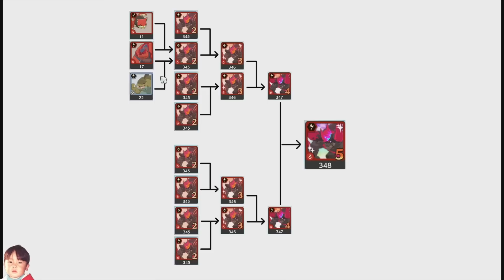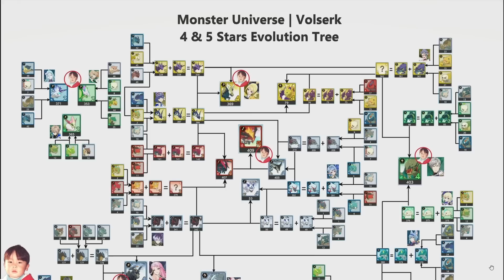Volzerk วิธีปั้นมอนสเตอร์ให้เก่งที่สุด เริ่มตั้งแต่จับ ผสมพันธุ์ ฝึกฝน เก็บเลเวล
Monster Universe หรือ Volzerk: Monsters and Lands Unknown) เกมผจญภัยจับมอนสเตอร์เอามาเลี้ยงและฟักไข่ได้ กราฟิกสไตล์อนิเมะจากผู้สร้าง Shiro Neko Project สโตร์ญี่ปุ่นเปิดให้บริการแล้ว ส่วนใน PC ก็มาแล้วเช่นกัน

ใครยังเล่นไม่เป็นแนะนำให้ดูคลิปรีวิวก่อน

Spec ขั้นต่ำของ PC
🔹OS: Windows 10 64Bit
🔹Processor: Intel i3 4th Gen
🔹Graphics: Intel HD Graphics 520
🔹Memory: 8GB RAM
🔹Storage: 10GB

🔹เกมนี้*ไม่มี*ภาษาไทยในวันที่เปิดตัว
🔹เล่นกับเพื่อนโดยตรง*ไม่ได้* ได้แต่ฟักไข่กับเพื่อน
🔹ใช้พื้นที่มากกว่า 3GB

0:00 พื้นฐานการผสมมอนสเตอร์
3:36 บางตัวก็จับไม่ได้นะ ต้องซื้อตัวและผ่านเควสก่อน
4:41 จับมอนสเตอร์ที่ไหนดี
8:10 ซื้อบัฟจับมอนสเตอร์
9:07 ดูยังไงว่ามอนสเตอร์เก่งไม่เก่ง
11:48 การขายมอนสเตอร์
12:26 เลือกตัวละครสอนมอนสเตอร์
15:26 ตัวอย่างการผสมจริง
19:00 ผสมแล้ว S หายไปทำไงดี?
20:09 ตัวอย่างการผสมจริงอีกรอบ
21:28 ทำ Tier 2 ได้แล้วทำ Tier 3 ต่อ
21:46 การฝึกมอนสเตอร์ให้เก่งขึ้น
23:37 วิธีเลือกสกิลในกรณีที่มีสกิลเยอะๆ
24:34 วนลูปทำแบบเดิมไปเรื่อยๆ จนกว่าจะถึง Tier 5
24:50 วิธีฟาร์มเงิน